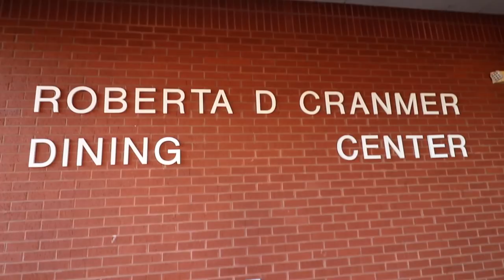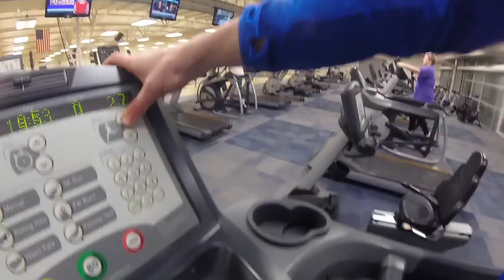FIRST TRAINING SESSION OF THE SPRING! | VLOG 46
The first practice of the spring has begun and the lads are still looking sharp after a 6 week break for the holidays.

All packages and mail is best directed to:

Spencer Moeller
Columbia KY, 42728